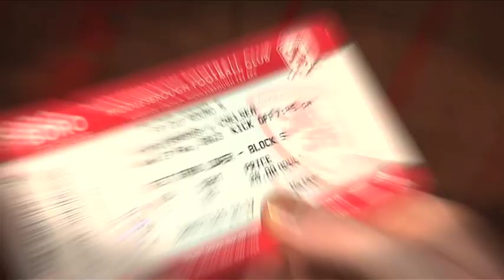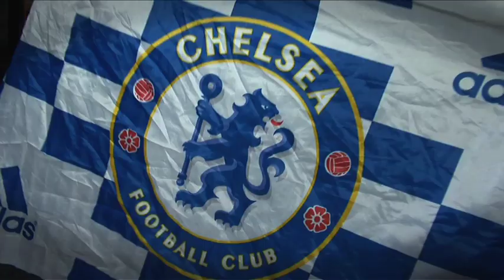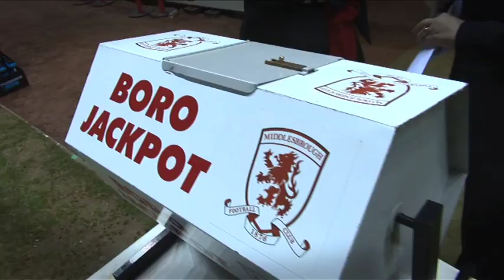Mark Page Showreel - Long Version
Showreel for Mark Page - Radio & TV Presenter and Events Compere and Sports Announcer. This shows Mark Page hosting at the FA Cup tie between Middlesbrough FC and Chelsea FC at The Riverside Stadium.